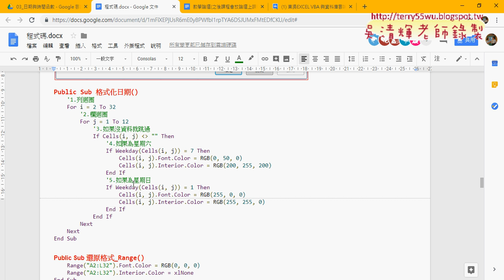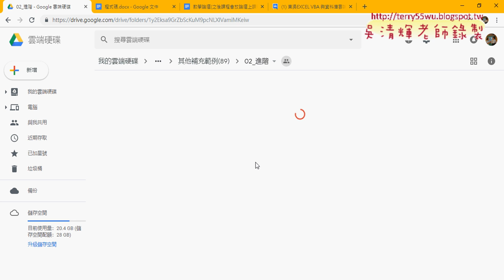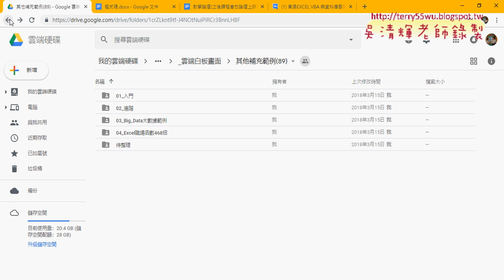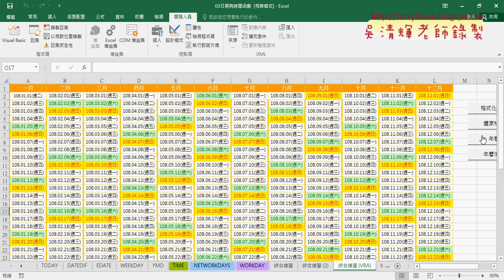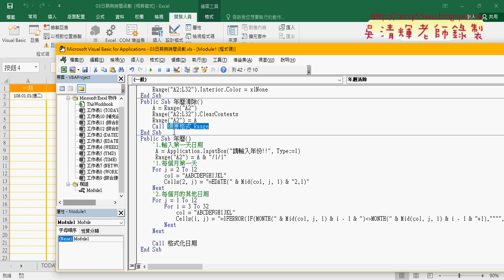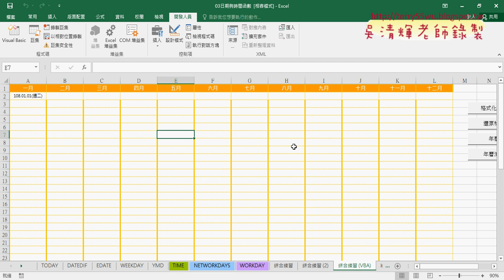10 其他範本與年曆程式說明